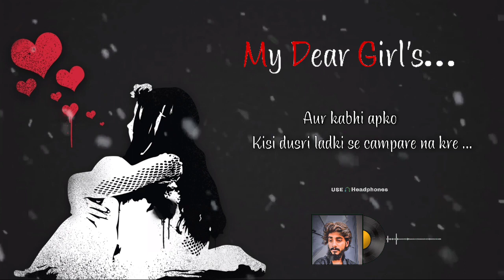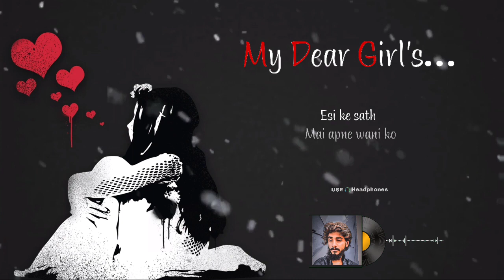My Dear Girl's.... l Story of Every Girl's l Deep Words l Heart Touching l Use Headphones 🎧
Tittle:- My Dear Girl's. l Story of Every Girl's l Deep Words l Heart Touching l Use Headphones 🎧

Ye Video kisi ki feelings ko thes pahuchane ke liye nhi bnai gayi h ye video Aaj ke taur - tarike dekhte huye bnai gyi h kyu ki Aaj ke es moderns life style me Pyar ko khel bna liya gya h ajkl ke chhote chhote bachhe bhi pyr krne lge hai 🥀
Aur Suchhe pyar ki to koi kimat hi nhi h sirf apke body ka use Kiya jata hai to mai sabhi apni behno se hath jod ke nivedan krta hoon ki es video se kuch sikhe or es video ko dur se dur tk share kre
Video editing :- Kinemaster pro & PicsArt pro
                 Mic :- boyaah
              Voice :- Own voice